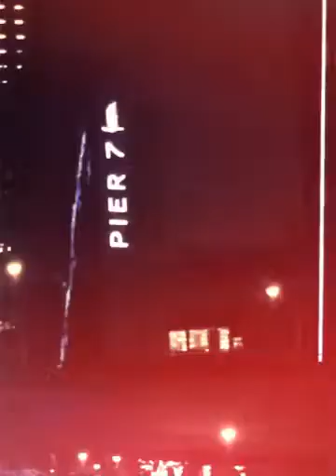Marine Trip Umm Shaif group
Marine Trip Umm Shaif group , My August 10th, 2016 dubai